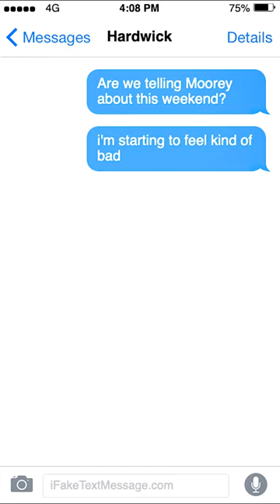Who Knew THIS About Blake Hardwick!? ✅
Go Hawks!